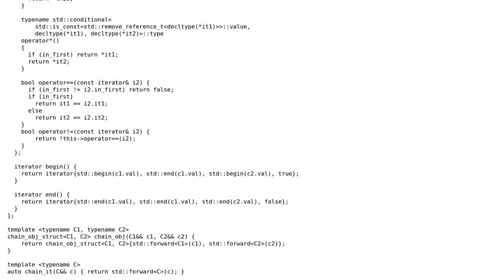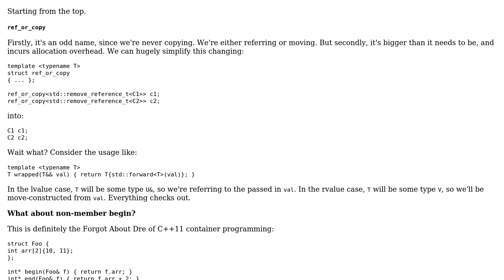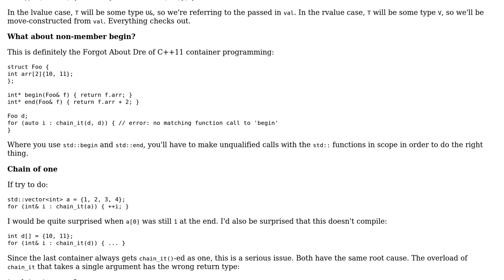Chaining function for range-based for loop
With thanks & praise to God, and with thanks to the many people who have made this project possible! You are responsible for your own actions.